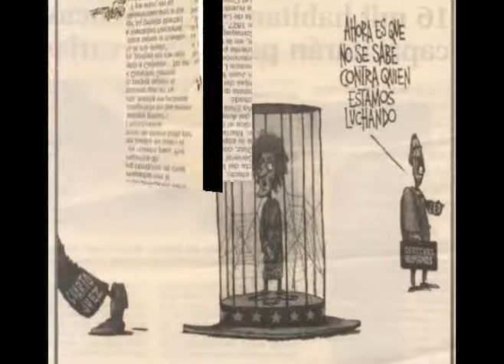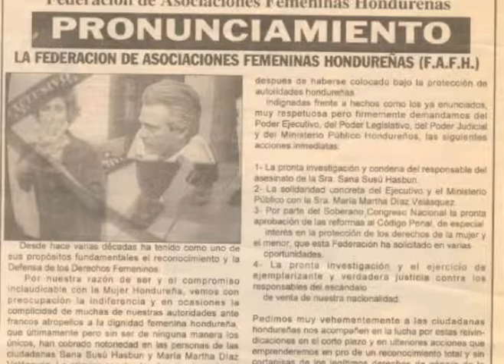Maria Martha Diaz Heroina Hondureña